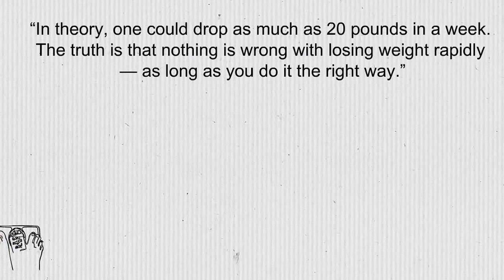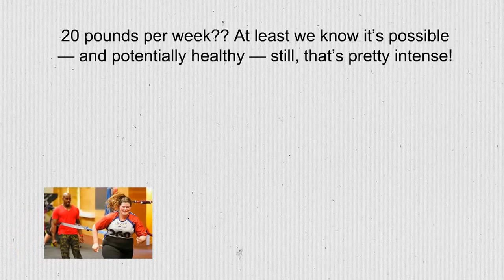What I learned from “Biggest Loser”,the TV show | weight loss tips | How to get good health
What I learned from “Biggest Loser”, the hit TV show | weight loss tips | How to have good health

Have you ever seen (or heard of) the hit show, “Biggest Loser?” In it, you watch as before your
eyes competitors go from obese to fit in just a matter of WEEKS...

While it’s no big secret how and why they did it, here’s something I can almost guarantee
you DIDN’T know:

Dr. Michael Danzinger, the medical doctor and weight loss consultant to the NBC hit TV
show, had this to say about losing weight fast...

“In theory, one could drop as much as 20 pounds in a week. The truth is that nothing is
wrong with losing weight rapidly — as long as you do it the right way.”

20 pounds per week?? At least we know it’s possible — and potentially healthy — still, that’s pretty
intense!

While most of us would LOVE to lose that much weight that fast, the truth is it’s quite hard.

But...

Don’t fret just yet — because I do have some good news for you.

My friend, health expert, coach, nutritionist, and trainer has “cracked the code” to rapid
weight loss — the safe, fast, and easy way — and is sharing a proven method with people like

This scientifically proven secret has been used and PROVEN by thousands of people across
the globe to not only make you lose weight — but also get a leaner body, melt off fat, and
drop dress sizes at a staggeringly fast pace.